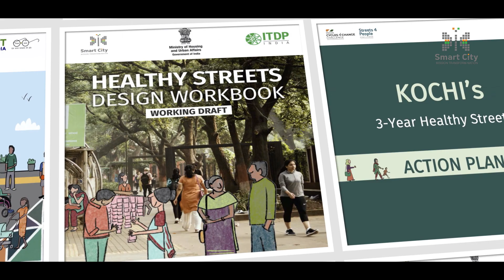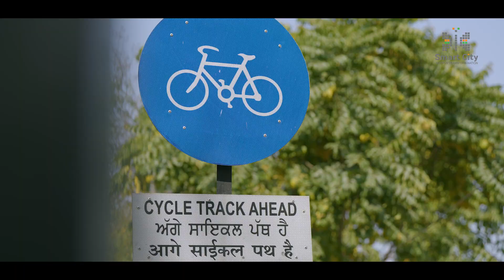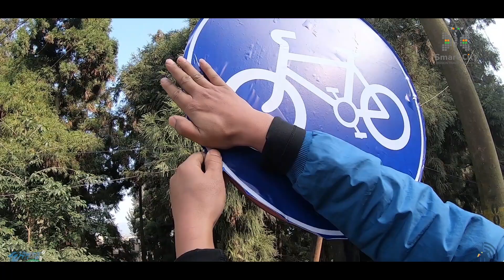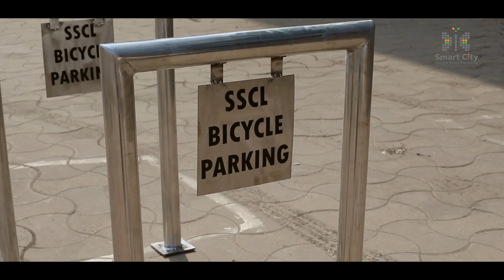Streets4People Smart Cities Mission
Smart Cities Mission is celebrating 8th Anniversary.

The Mission has completed 5800+ projects across 100 cities. One such key project is Streets for people, that helped cities to reimagine their streets for walking and cycling.

Watch this video to see this massive transformation.